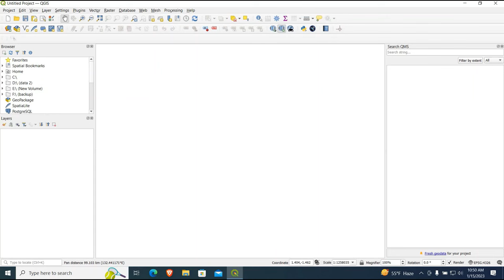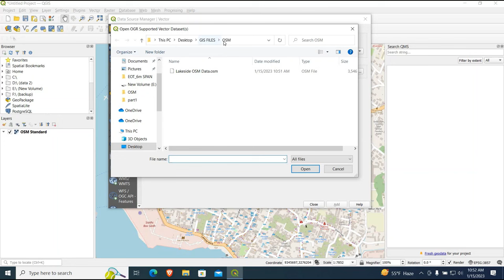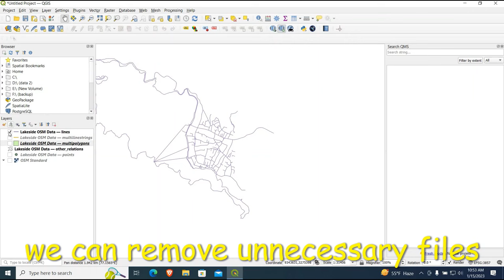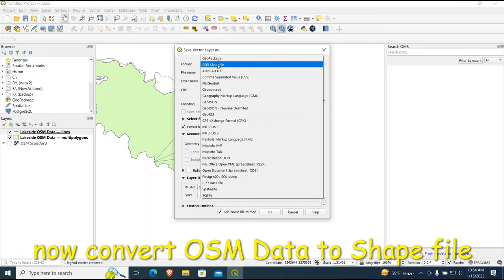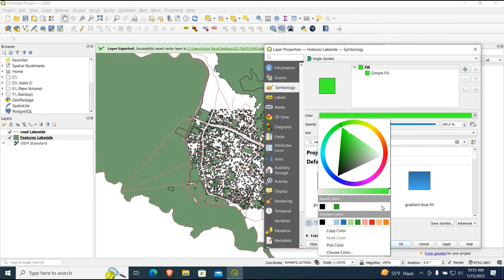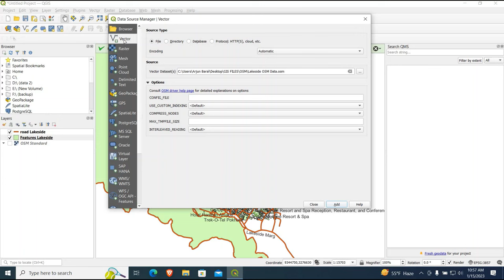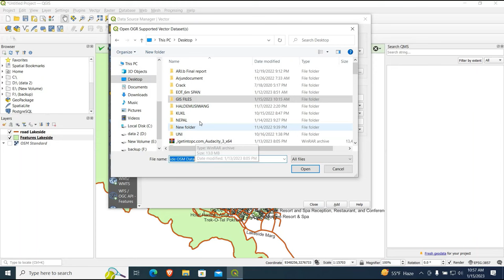Extract your City data like Road, building and other features from Open Street Map in QGIS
This video tutorial is designed to guide  on how to extract data such as roads, buildings, and other features from Open Street Map (OSM) using QGIS. Open Street Map is a collaborative project to create a free editable map of the world. The tutorial starts by showing how to download and import OSM data into QGIS. The video then demonstrates how to extract specific features from the data using the OSM downloader  tools  in QGIS. The tutorial is easy to follow and suitable for users of all levels. Whether you are a beginner or an advanced user, you will find this video helpful in extracting data from OSM and using it in your GIS projects.